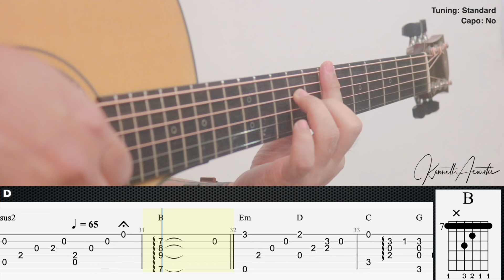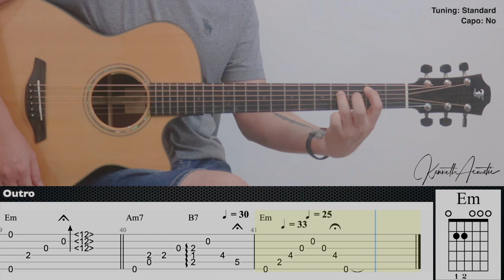A Town with an Ocean View - Kiki's Delivery Service | Fingerstyle Guitar | TAB + Chords + Lyrics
Tuning: Standard
Capo: No

Guitar : Furch Yellow Deluxe SR
Mic 1 : Rode NT1A
Mic 2 : Rode NT55
Audio Interface : Focusrite Scarlett 2i2 (2nd gen)